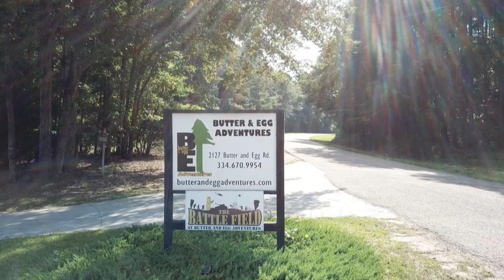TrojanAdventure App Video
This is a promo video of what is available to Troy University students at Butter and Egg Adventures in the Trojan Adventures program.